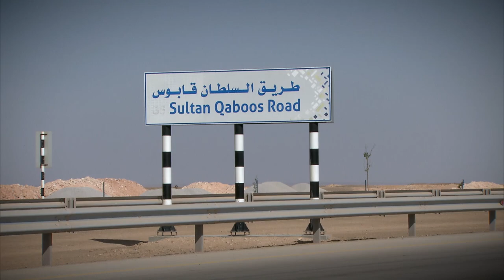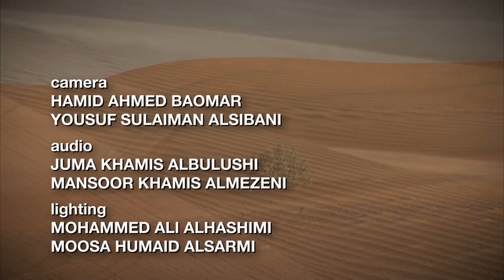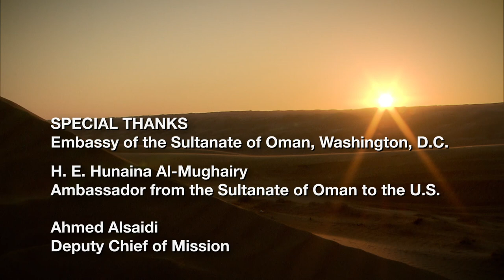TIA&TW - Oman: Tourism (Tradition & Natural Beauty)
Episode #2218 - Oman: Tourism (Tradition & Natural Beauty)
On this program in Oman Dennis travels to several areas of the country to experience first-hand some of Oman’s tourist attractions including the historic cities of Nizwa (animal auction) and Sur (ship building) and the scenic views of Green Mountain. Additionally Dennis pays a visit to the Ministry of Tourism and speaks with Undersecretary of Tourism, H.E. Maitha Al Mahrouqi.